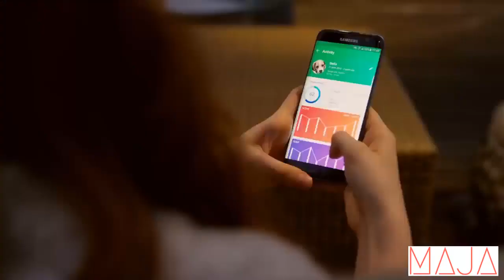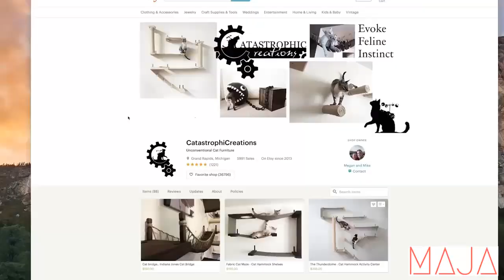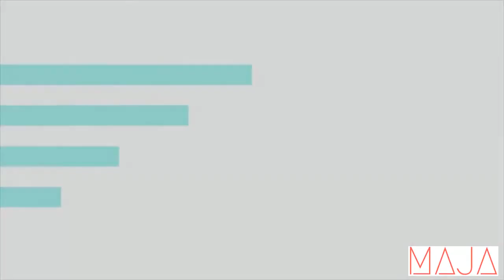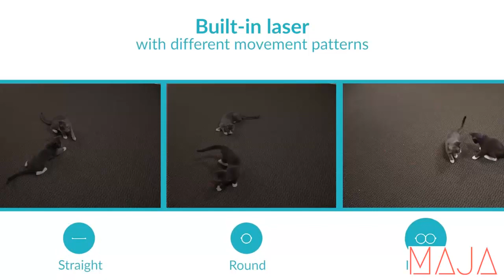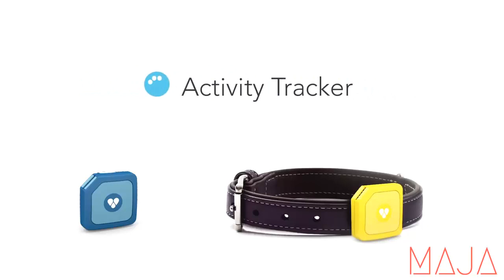5 Amazing Pet Gadgets You MUST HAVE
😃Description:
 1. Pebby: World's Most Advanced Smart Ball for Pets! Play, Communicate and Monitor your pets from anywhere around the world!
 2. The Cat Mod: Modular Climbing Systems. Our modular design offers limitless freedom to create the perfect custom space for your cat.
 3. quack: Oppo Dog Muzzle Quack. Duck bill designer pet protection. It might well often be compulsory for your pooch to wear a muzzle when out and about, but that doesn't mean it needs to be boring! Bright, fun and with a touch of the bizarre, these Oppo Dog Muzzles will transform your familiar canine friend into a semi-duck, designer "billed" dog.
 4. Helmet: Your eye, your playmate, and your friend. A smart camera with laser to have fun and play with your pet. 1080 HD, air sensor, and more!
5. Findster Duo: The 1st GPS Pet Tracker Free of Monthly Fees! Findster Duo tracks your pets’ location using GPS with no data fees, and rewards you for keeping them healthy! Smart. Connected. Fun.

MAJA is featuring the latest futuristic inventions, amazing gadgets and other awesome technological advancements that you've probably never seen before! This help supports our channel and enables us to continue to making videos for you to watch. Thank you for the support!